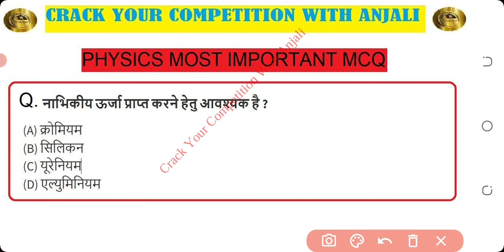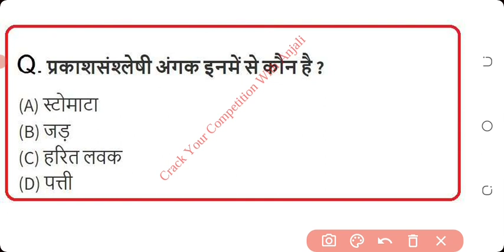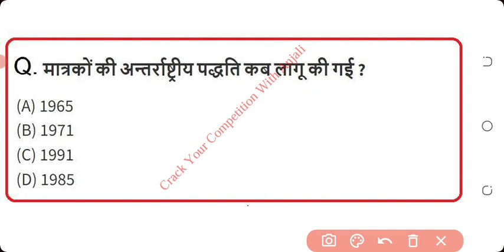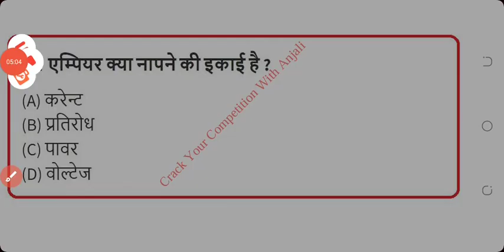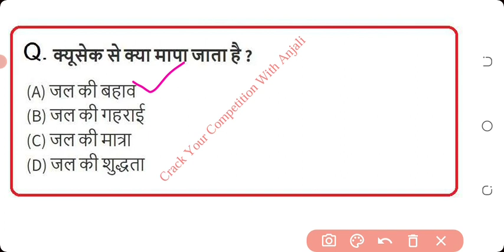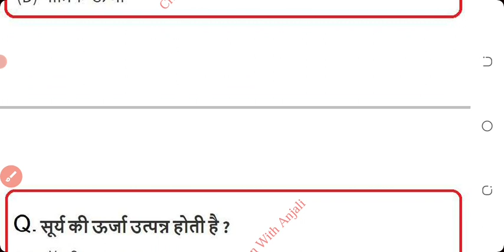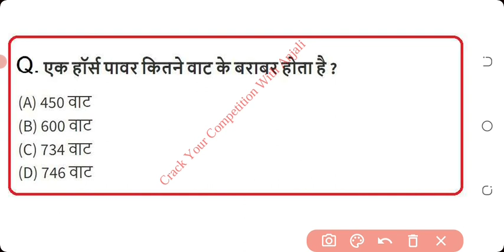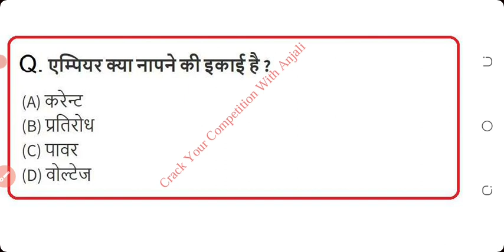भौतिक विज्ञान||PHYSICS IMPORTANT QUESTIONS||SCIENCE MCQ IN HINDI||FOR ALL COMPETITIVE EXAM||TOP - 50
भौतिक विज्ञान महत्वपूर्ण प्रश्न||PHYSICS IMPORTANT  MCQ QUESTIONS||SCIENCE MCQ IN HINDI||SCIENCE FOR SUPERTET||SCIENCE FOR ALL COMPETITIVE EXAMS||TOP - 50 MCQ||